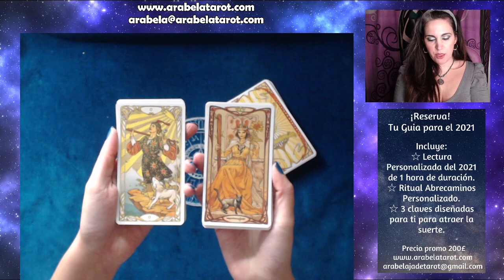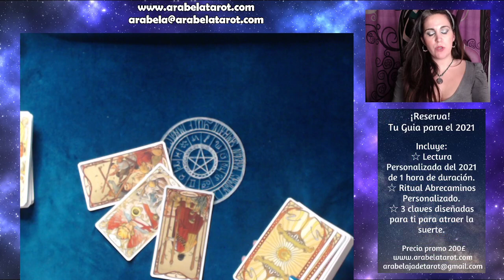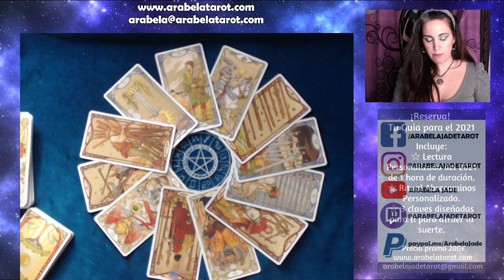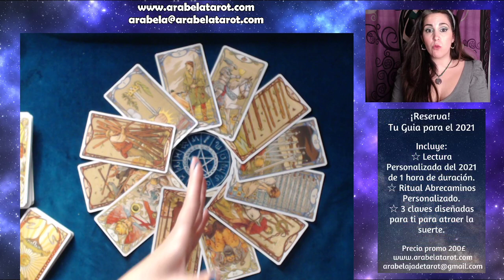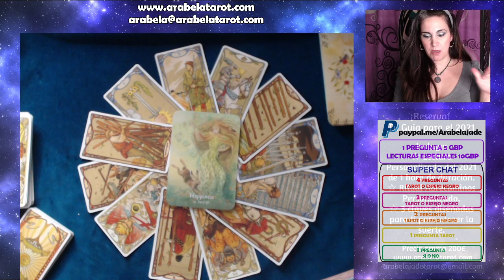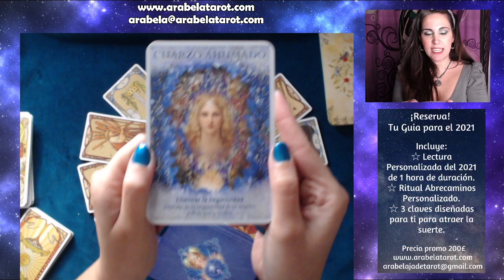♎LIBRA PREDICCIONES 2021 ¿QUÉ TE TRAE EL 2021? TU GUIA PARA EL 2021